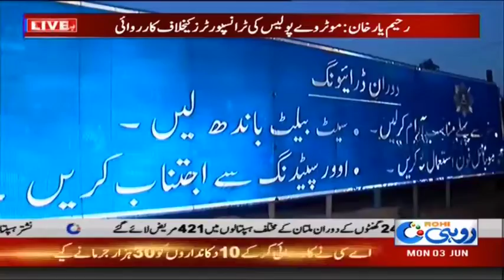Motorway Police Action Against The Transporters